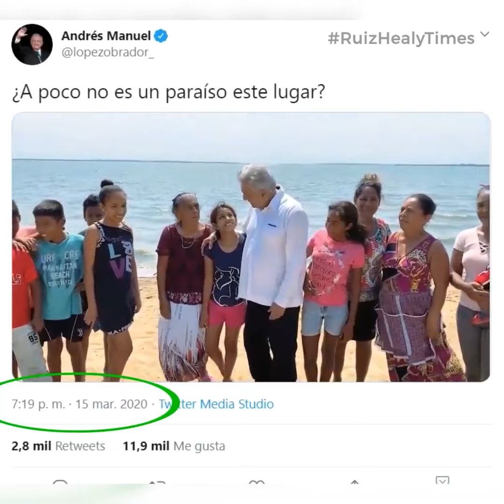Gobierno y sociedad van por caminos diferentes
El Presidente López Obrador volvió a presentar a su consejo de especialistas asesores contra el Covid-19. Mismas personas a las que contradijo al no seguir sus recomendaciones. Pero el mismo es quien dice en su más reciente conferencia: "no es momento de ocurrencias" Solamente le quita credibilidad a su equipo de trabajo.